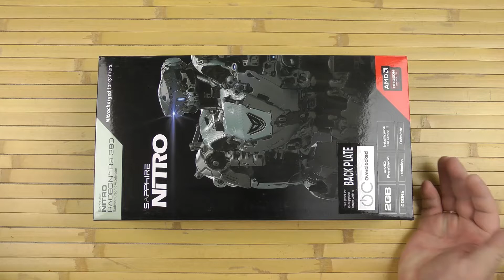Распаковка Sapphire R9 380 Nitro with Back Plate 2048MB (11242-12-20G)